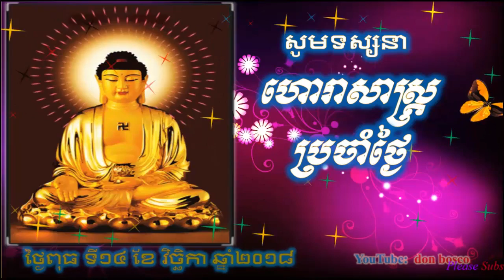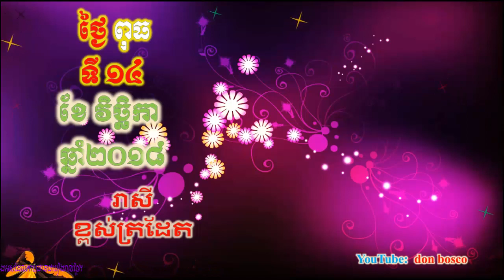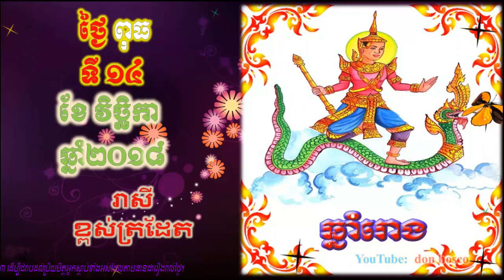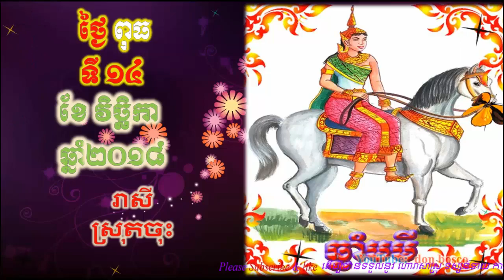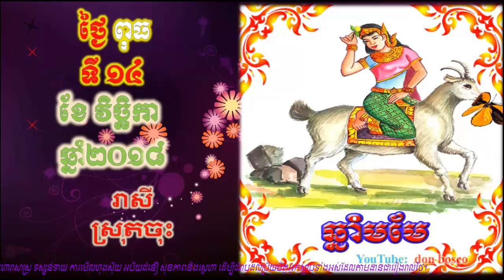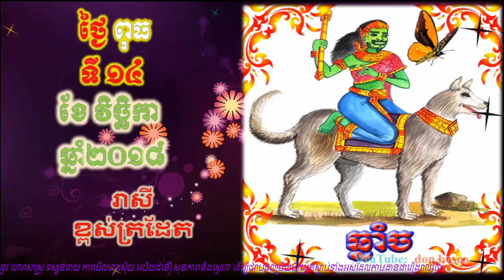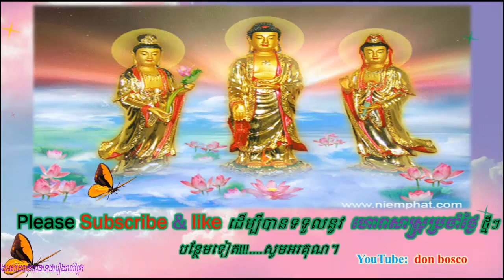Donbosco ហោរាសាស្រ្តប្រចាំថ្ងៃ,ថ្ងៃពុធ ទី១៤ ខែវិច្ឆកា ឆ្នាំ២០១៨, Khmer horoscope 2018